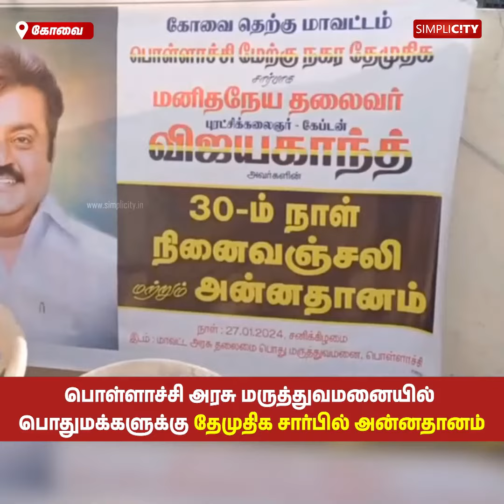பொள்ளாச்சி அரசு மருத்துவமனையில் பொதுமக்களுக்கு தேமுதிக சார்பில் அன்னதானம்